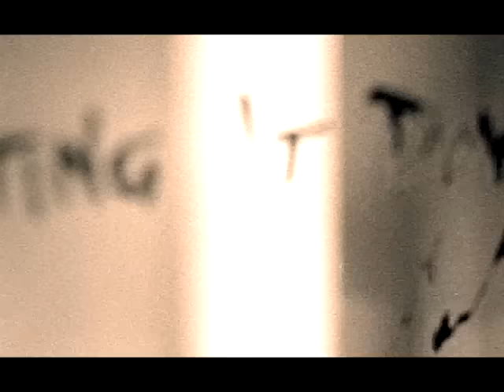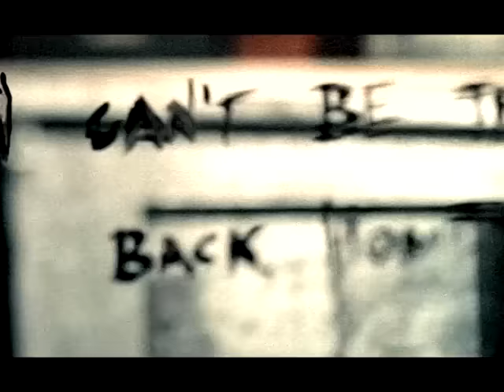Uncle Kracker - Writing It Down (Pop Remix) [Official Video]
The official pop remix video for "Writing It Down" by Uncle Kracker from his album 'Seventy Two & Sunny' - available now!